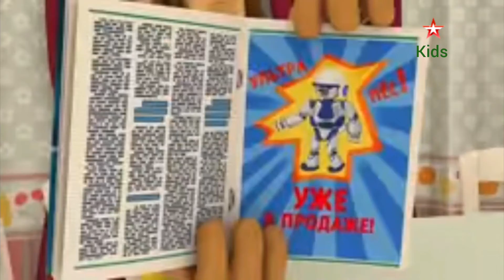Фрагмент эфира звезда Kids (02.09.2016)